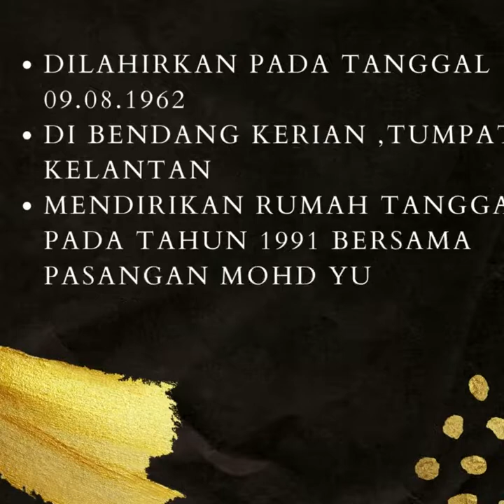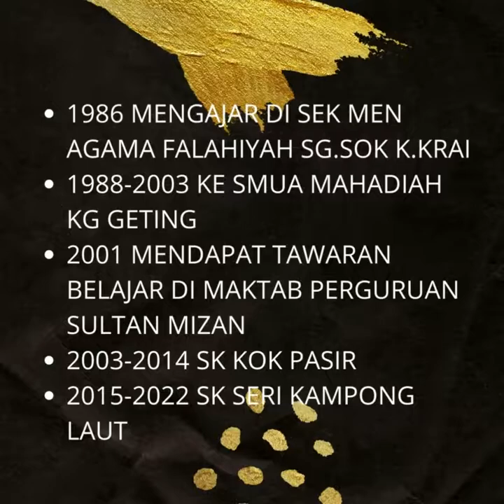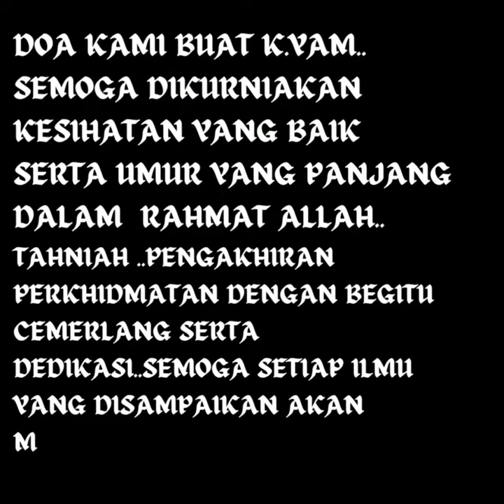MAJLIS K.YAM KU CAYAM